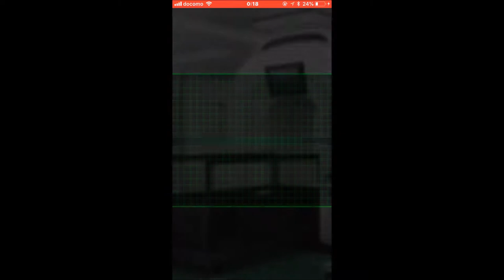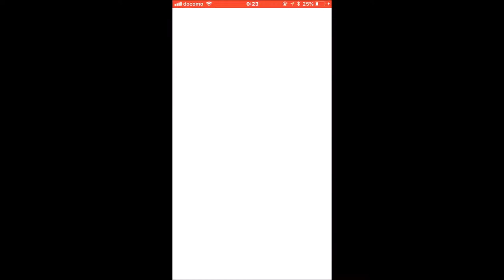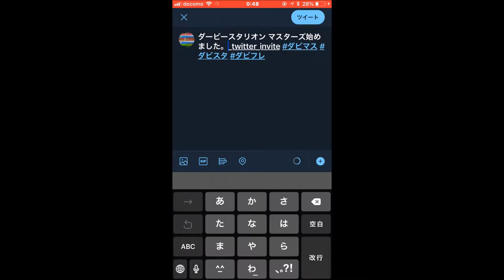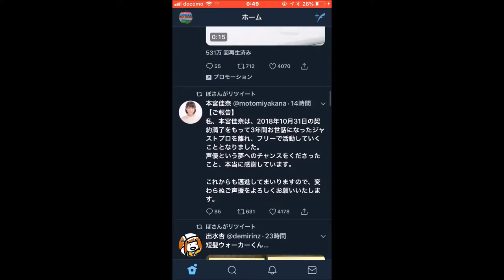【モバイル版ダビスタ】2周年！ ガチャとレース。はむリンcv. 竹達彩奈実装！【Derby Station Master #9】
プレゼント一杯、ガチャ＆レース、診断やり放題！
はむリンには声優が！　しかも竹達彩奈！